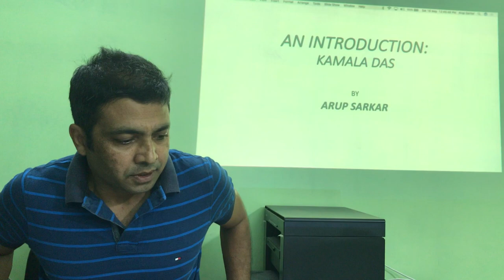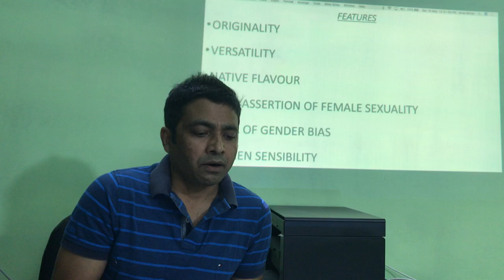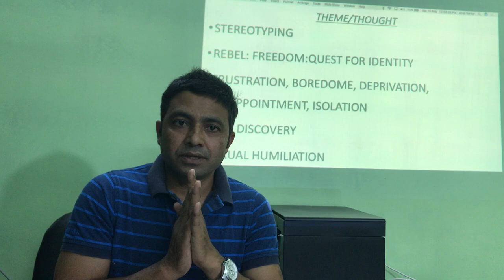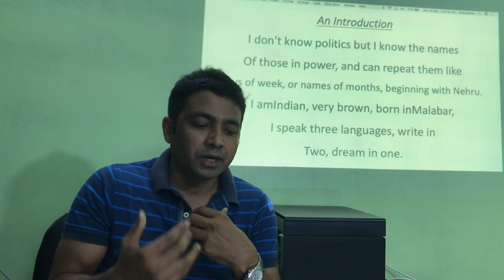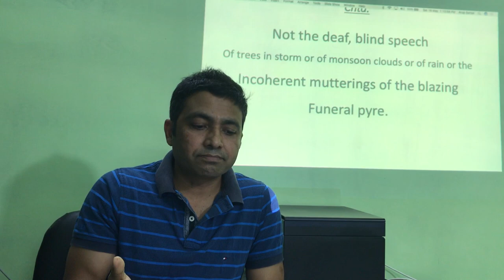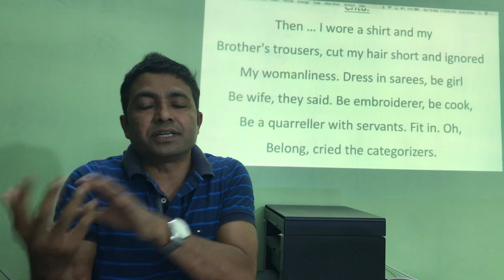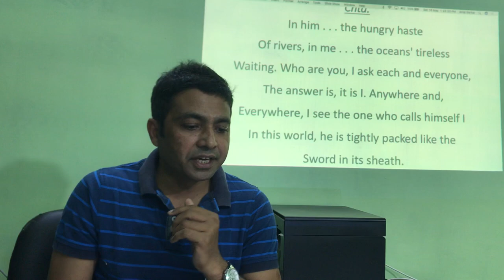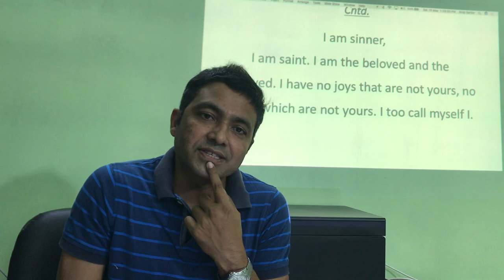AN INTRODUCTION#KAMALA DAS#BIJNI COLLEGE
HONOURS CLASS FOR BA 2nd SEM STUDENTS OF BIJNI COLLEGE.